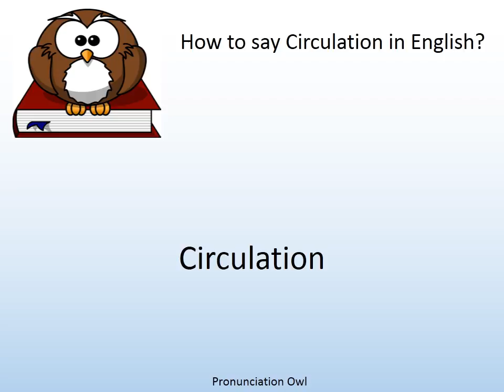How to say Circulation in English? - Pronunciation Owl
How to say Circulation in English? Learn the pronunciation of Circulation!